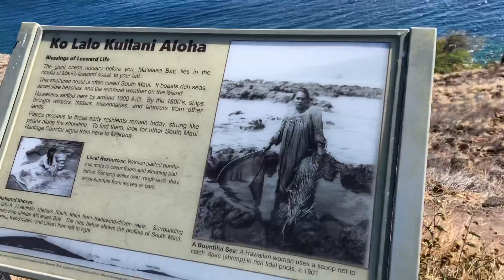Last Look at Maui